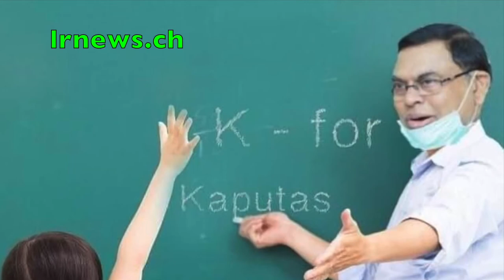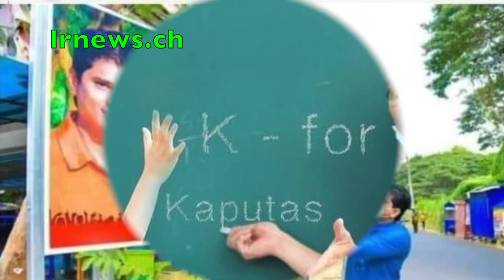ලාබාල දැරියකගේ හෙලුවැලි ඡායාරූප ගත් ශ්‍රී ලංකික තරුණයෙකු ඔස්ට්‍රේලියාවේදී හිර ගෙට......